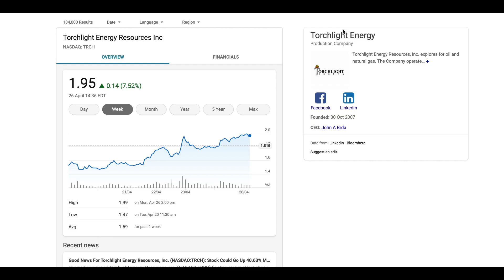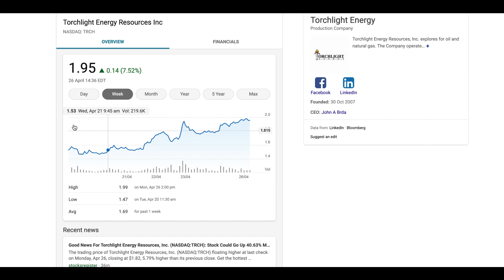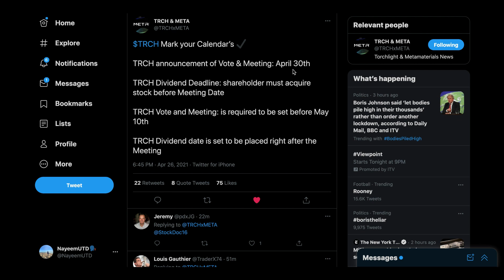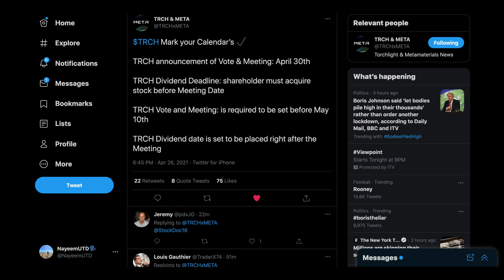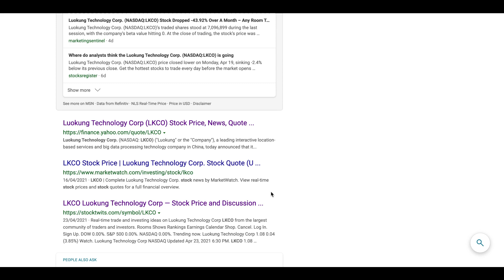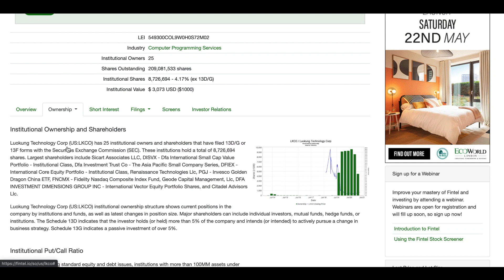$TRCH KEY DATES! DIVIDENDS ENTRY CONFIRMED! $LKCO PRELIMINARY INJUNCTION UNDER 7 DAYS! SPIKE $2!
CRYPTO! $25 FOR FREE USING MY REFERRAL! to sign up for Crypto.com and we both get $25 USD